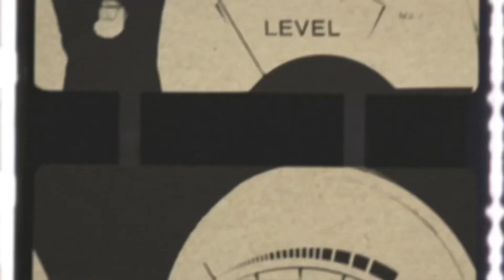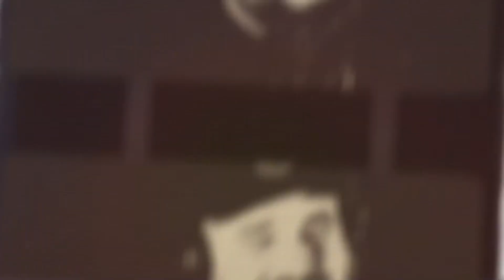99. Allegedly | How to Know You Are Saved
Britton and John address a topic stirred up by a weekend sermon, namely, how we can know that we are saved. They cover both valid and invalid reasons we doubt our faith, and then provide Biblical answers for overcoming fear and living with assurance.